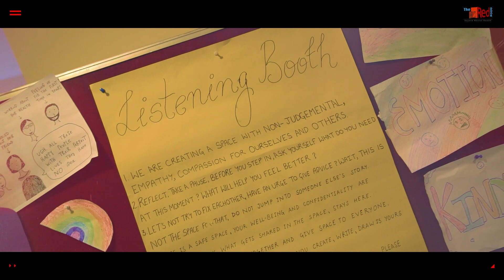MH 360 After Film | The Red Door | Mental Health Festival